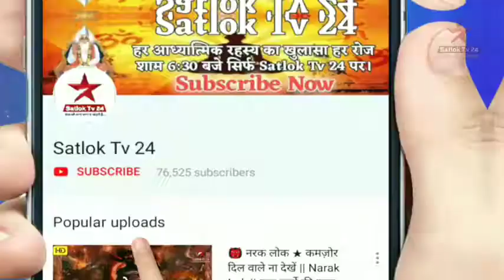गुरुदेव जी का संदेश